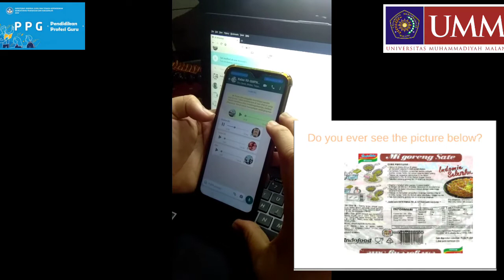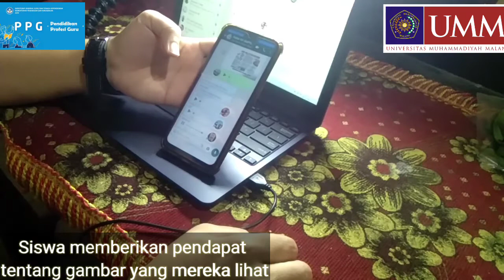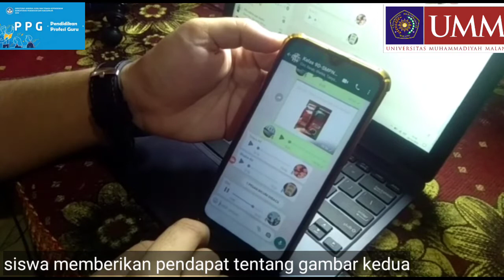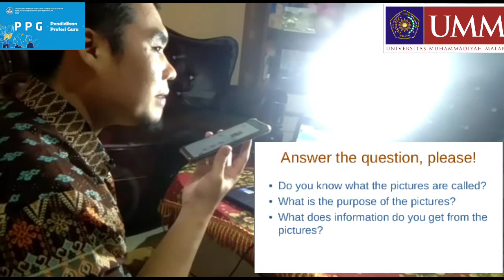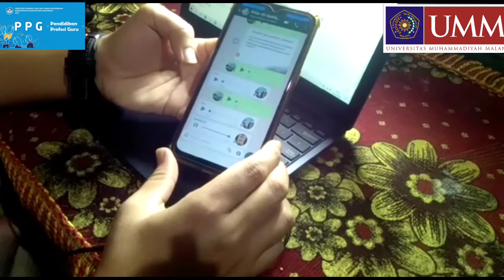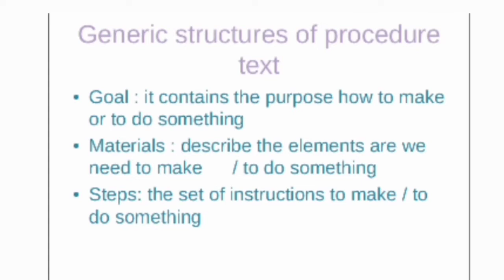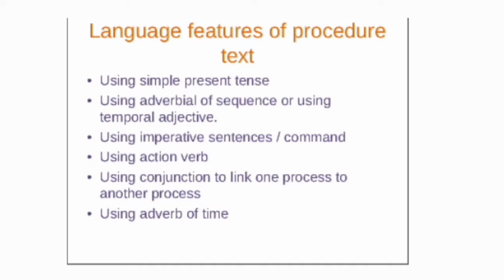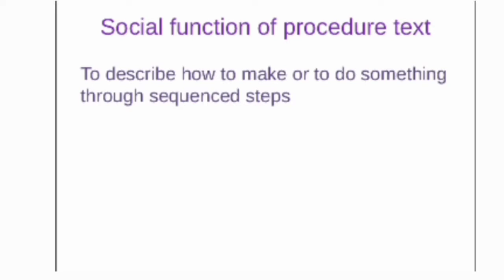SIAPA BILANG BELAJAR DARING ITU RIBET DAN BUTUH BANYAK KUOTA? || PEMBELAJARAN DARING PLATFORM WA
video ini merupakan video praktek pembelajaran daring menggunakan paltform WA Group dimana ini merupakan tugas kami selaku mahasiswa PPGDaljab angkatan 3 tahun 2020 di Universitas Muhammadiyah Malang (UMM). semoga menginspirasi ya.. ☺️🙏

Mr Derry Julian
Follow me at